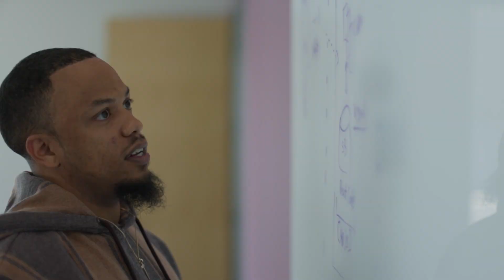AWS voices on responsible AI - Meet Diya | Amazon Web Services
AI is one of the most transformative technologies we will encounter in our generation—to tackle business and societal problems, improve customer experiences, and spur innovation. Along with the widespread use and growing scale of AI comes the recognition that we must all build responsibly. At AWS, our commitment to developing AI in a responsible way is integral to how we build our services, engage with customers, advance science, and educate the next generation of leaders.

Hear from AWS voices on responsible AI and what it means to transform responsible AI from theory into practice. Meet Diya, who leads customer engagements on responsible AI, and learn more about how AI is at the intersection of inclusion, diversity and equity, and emerging tech and the role that everyone has in building AI responsibly.